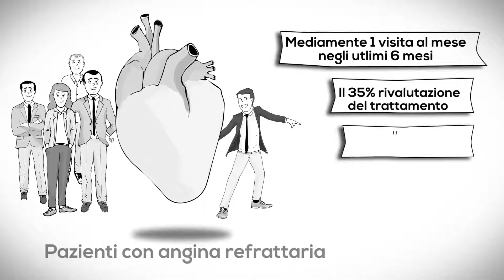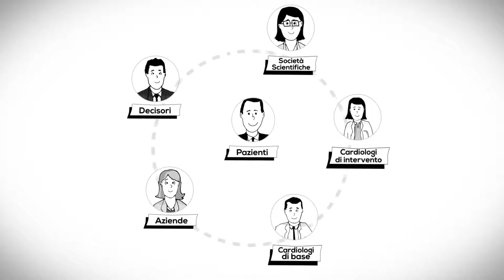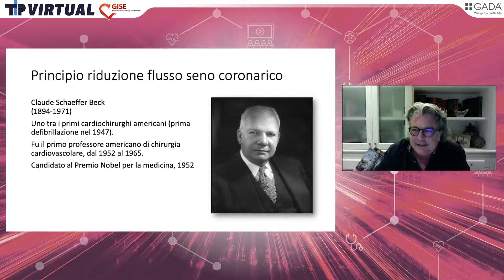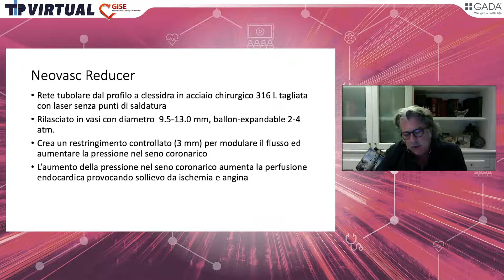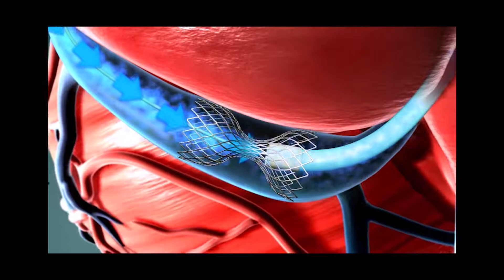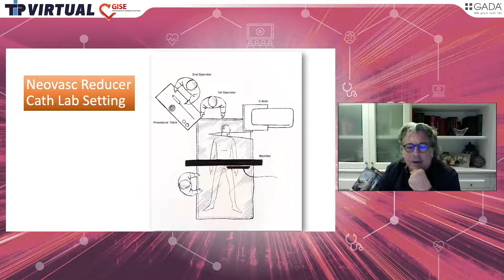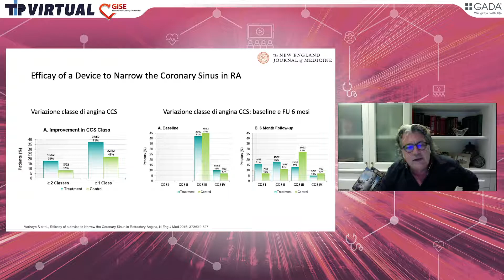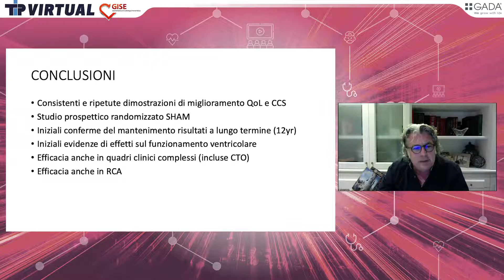Nuovi percorsi terapeutici in quadri clinici complessi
Webinar "Nuovi percorsi terapeutici in quadri clinici complessi”, tenutosi nell'edizione 2020 del TIP GISE.
Il webinar è incentrato sul tema dell’angina refrattaria, condizione cronica caratterizzata dalla presenza di sintomatologia anginosa debilitante, e sul ruolo che Neovasc Reducer può avere in questo setting patologico. Condotto in modalità intervista dal dott. Sergio Berti (Fondazione C.N.R.), il webinar ha visto la partecipazione del dott. Fabrizio Oliva del Niguarda e del dott. Marco Contarini dell'Umberto I di Siracusa.